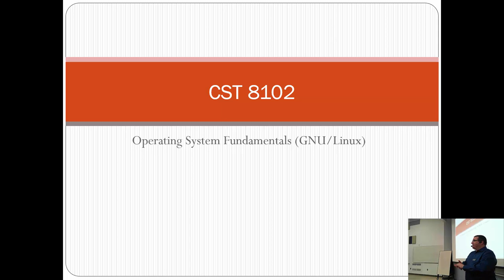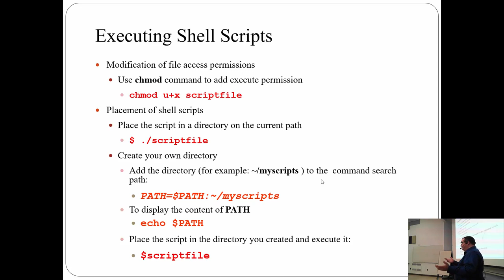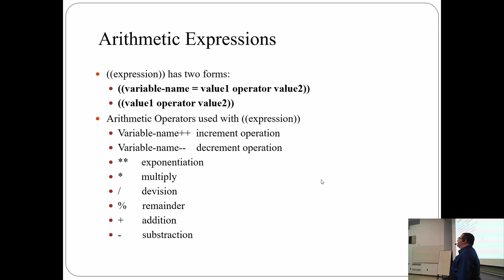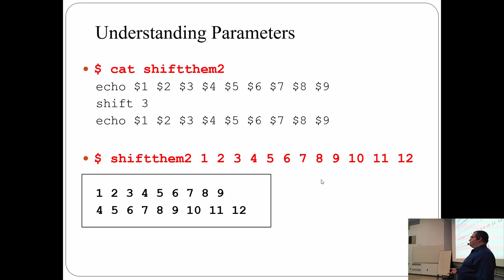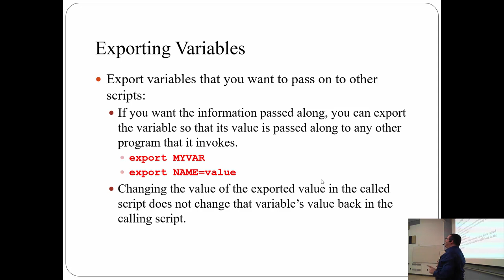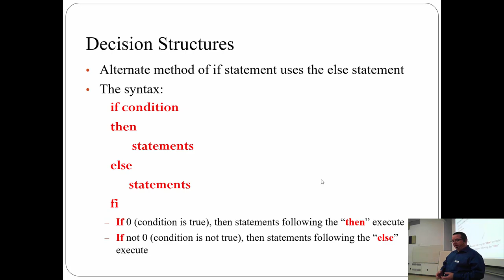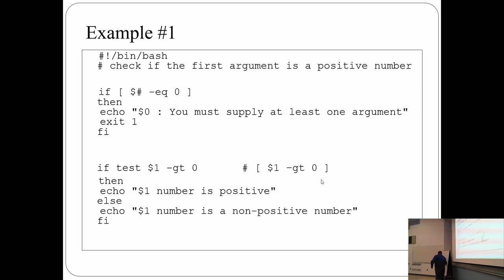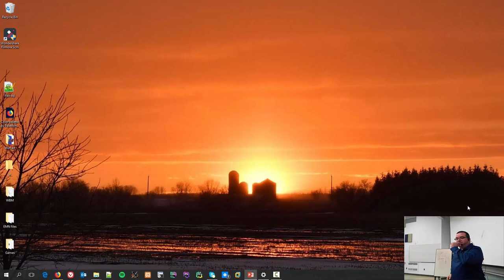CST8102 - Week 8